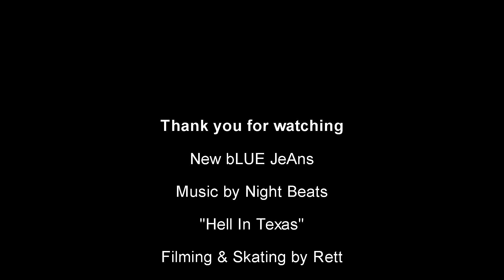Skate 3 Realistic Edit - New Blue Jeans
Zenh Skateboards.